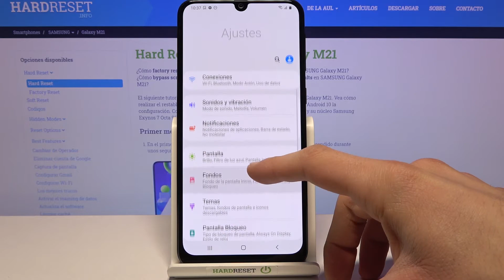Cómo cambiar tiempo de bloqueo de pantalla en SAMSUNG Galaxy M21 - tiempo de espera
Hoy te mostramos cómo cambiar el tiempo de espera de la pantalla en SAMSUNG Galaxy M21. Si necesitas cambiar el tiempo de bloqueo de la pantalla en tu SAMSUNG Galaxy M21, sigue nuestro tutorial y configura los ajustes de pantalla de bloqueo en unos pocos pasos.